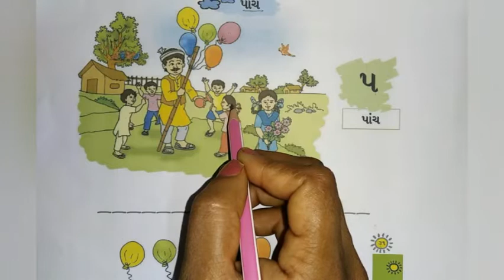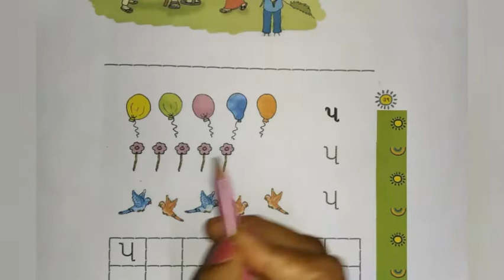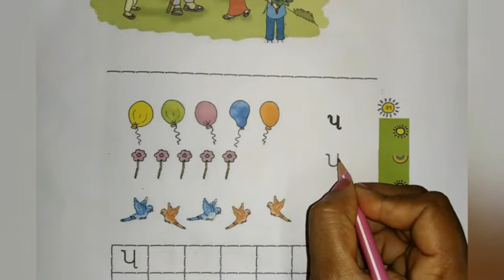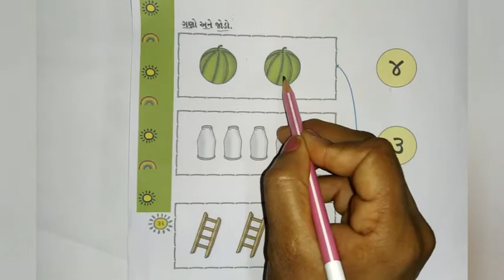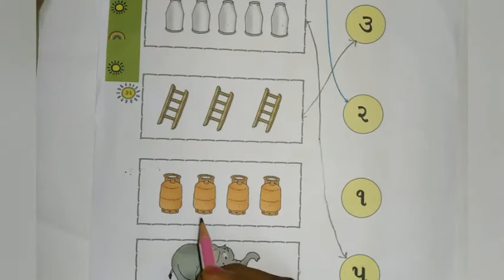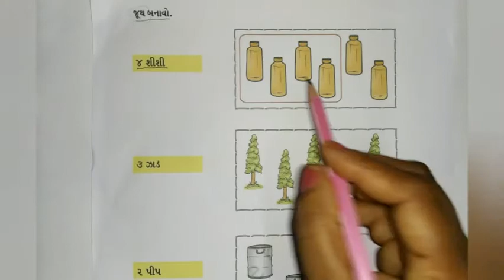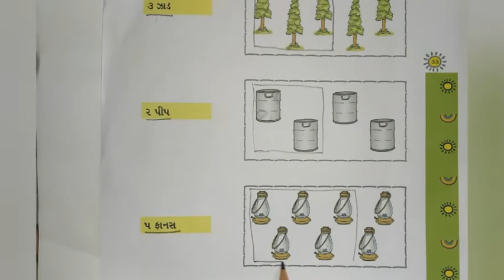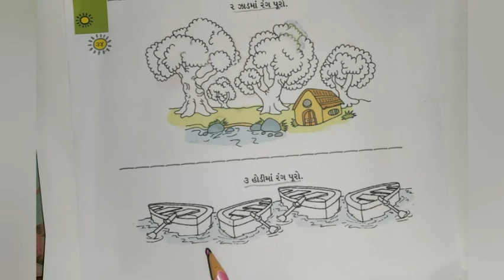ધોરણ-૧ ગણિત ગમ્મત Ch-૨ ભાગ-૪